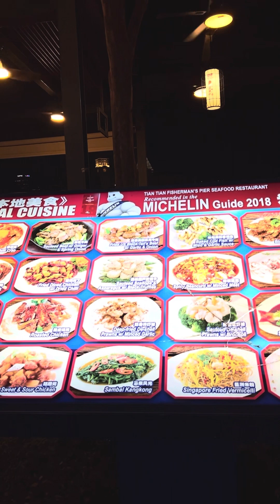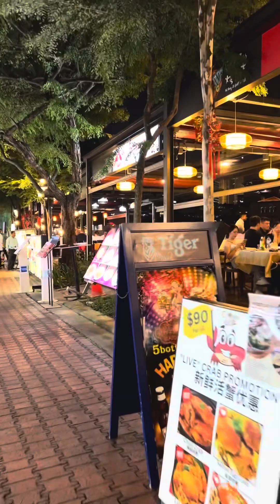Con đường ẩm thực dọc bờ sông ở Singapore.